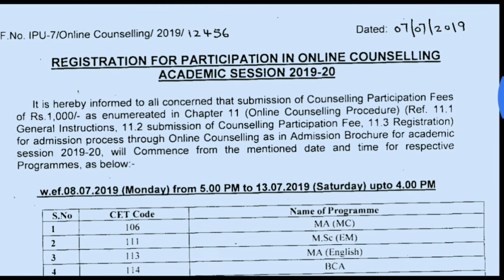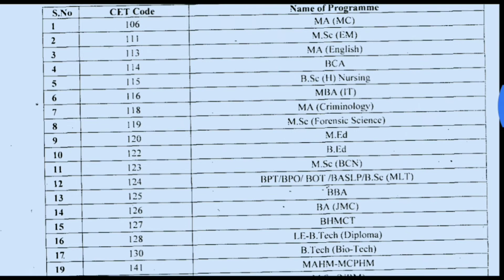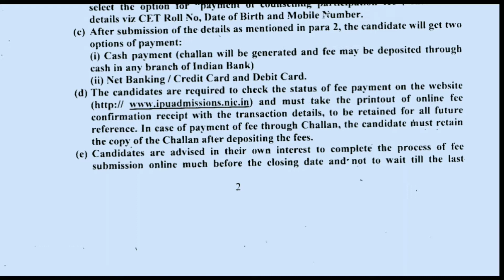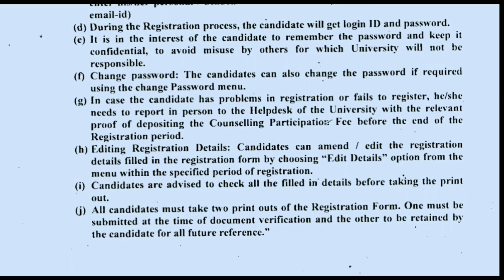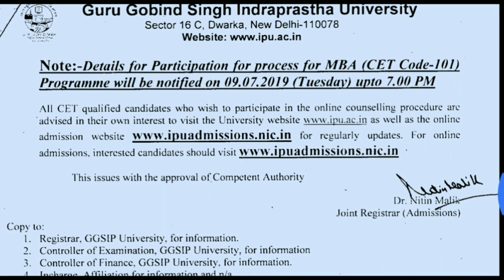Ipu Counselling Schedule|| Ipu Counselling Procedure|| Ipu Admission 2019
In This Video We have discussed about counseling Schedule and procedure of ipu.